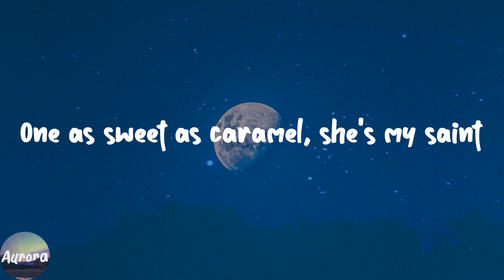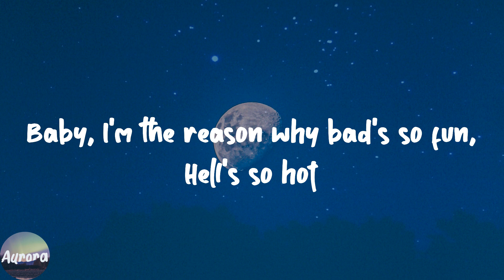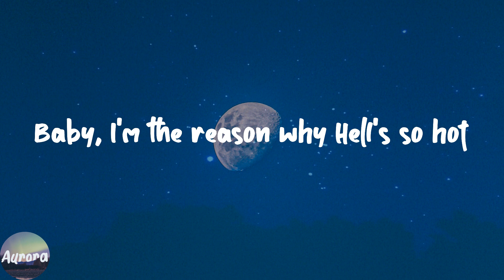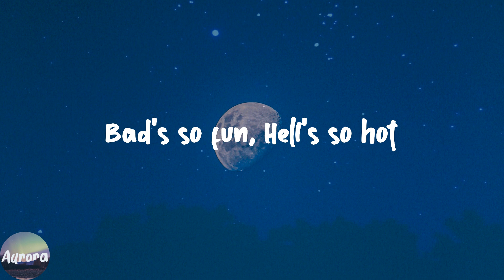INFERNO - Sub Urban (Lyric Video)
️🎹Lyrics:
No halo
Baby, I'm the reason why Hell's so hot
Inferno
Oh so
No halo
Inferno
Oh so
Na-na-na-na-na-na, yeah, yeah, yeah
Na-na-na-na-na-na, yeah
Bad's so fun, Hell's so hot
Oh so
No halo
Inferno
Oh so
Ah, ah
Ah, ah, ah, ah
Ah, ah